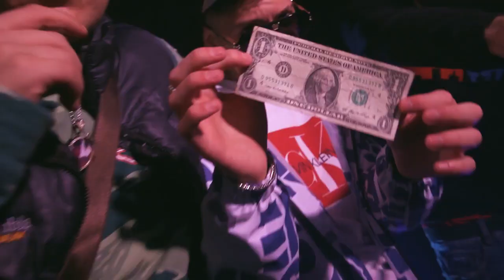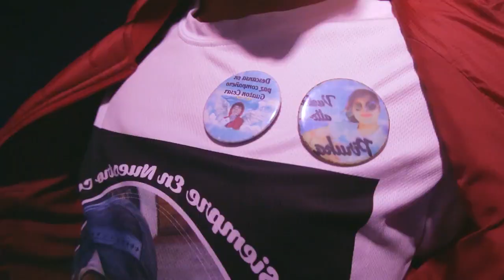"Me Tienen Dema" - Alansyto Ft. 278 Rich, Jhoansito, Angel Angelito, FackSiniel (Video Oficial)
Bienvenidos a mi canal "Tony Maker" en donde podrás encontrar el instrumental adecuado para tu composición. Nuestro catálogo está inspirado en grandes artistas como; Bad Bunny, Jhay Cortez, Arcangel, Sech, Bayron Fire, Jairo Vera, Marcianeke, El Forest, Balbie El Chamako entre otros.

Tú puedes ser uno de Ellos. Graba tu canción con ALTURA y seamos parte de la historia.

⚠️ EL USO COMERCIAL O NO COMERCIAL DE ESTE INSTRUMENTAL SIN UNA LICENCIA ESTÁ PROHIBIDO ⚠️

⚠️ COMERCIAL OR NON-COMERCIAL USE WITHOUT LICENSE IS PROHIBITED ⚠️

✅ Para monetizar en YouTube o subir tu canción a plataformas digitales (Spotify, iTunes, etc.), debes comprar una LICENCIA. Recibirás el beat sin tags a tu correo automáticamente.

Necesitas un beat exclusivo, personalizado, y a tu gusto?

¡Escríbenos!

AR Record Music & Tony Maker

Balbie El Chamako...